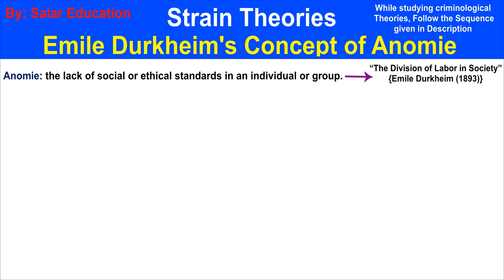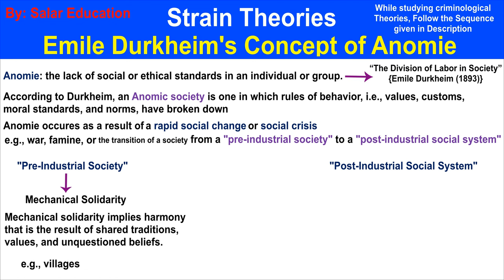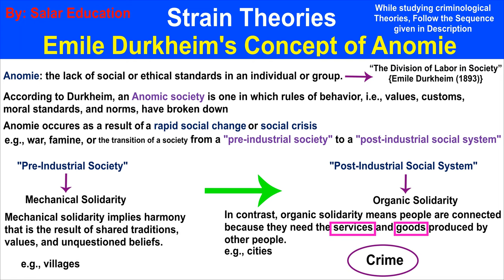Emile Durkheim's Concept of Anomie | Criminological Perspectives | CSS Criminology Lectures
In this video, I have explained Emile Durkheim's Concept of Anomie Criminological Perspectives | CSS Criminology Lectures